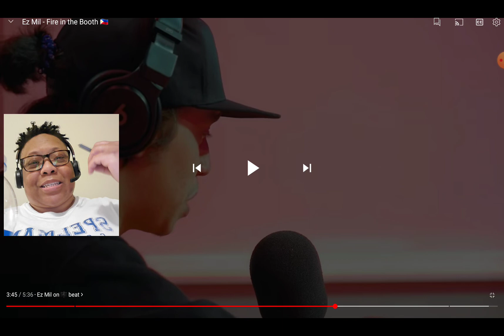Reaction to EZ MIL "Fire In The Booth" Honest Reaction from Momma! Very Honest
Check out Lady Luck Comfy Gear merch at the shop!